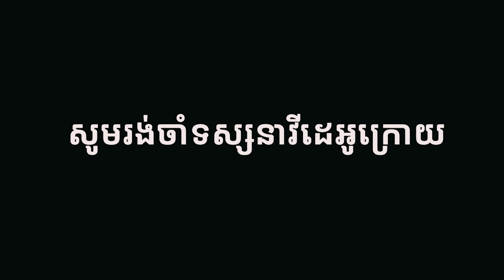របាំបុប្ផាលោកីយ-បទបែបថ្មី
Follow on AMS Khmer Civilization:
​ AMS Khmer Civilization